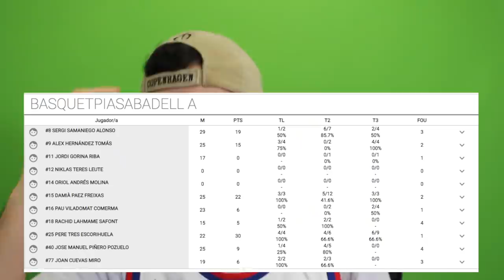MI HERMANO METE 30 PUNTOS EN UN PARTIDO OFICIAL! *Reacción*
Después de la locura del vídeo que grabamos con mi hermano, llega una reacción a un partido que jugó mi hermano hace unas semanas.